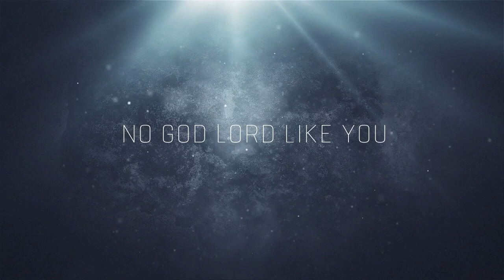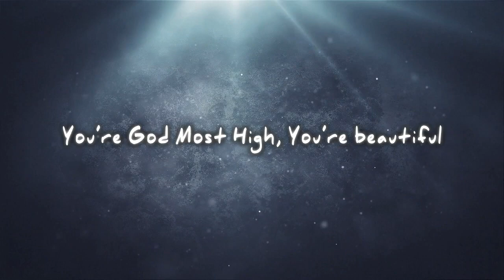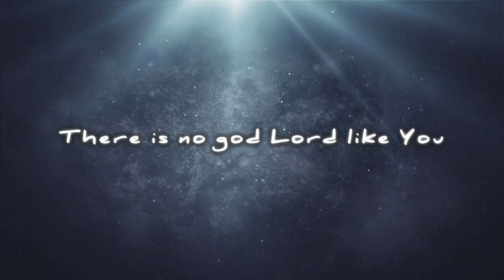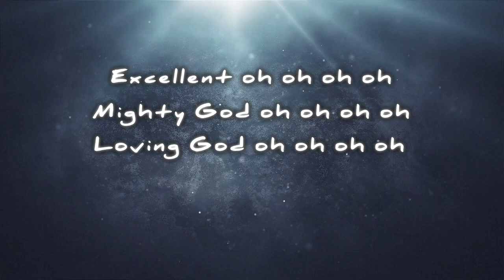Kerry-Ann Lewis - NO GOD LORD LIKE YOU [Official Audio]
Writer: Kerry-Ann Lewis
Background vocals: Melissa Alexander
Produced by: Dexter PJ Harper for Noteworthy Productions
Mastered by: Mice
Video: Dorren Charles for Pelykan Media